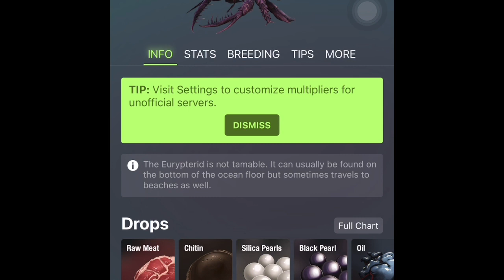Ark Mobile | Tổng hợp những cách kiếm ngọc trai đen | BLACK PEARL | MrD Gấu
Trên đây là tổng hợp những cách kiếm ngọc trai đen trong Ark Mobile, anh em nào có cách hay hơn muốn chia sẻ thì có thể bình luận bên dưới để mọi người cùng biết! Anh em có thắc mắc hay đóng góp ý kiến về kênh của mình thì cứ bình luận bên dưới nha, mình sẽ trả lời.

Anh em xem video thấy hay thì like và đăng ký cho mình để xem những video tiếp theo . Cảm ơn những anh em đã luôn theo dõi kênh mình !

Hiện tại mình mới mở lại 1 sever PVE : VN MrD Gau , anh em nào chơi thì nhắn tin giúp mình nha .

 VŨ THỊ THU HƯƠNG
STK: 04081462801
Ngân hàng: TP Bank
Chi nhánh Bắc Đà Nẵng

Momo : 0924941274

We will respond within 24 hours.